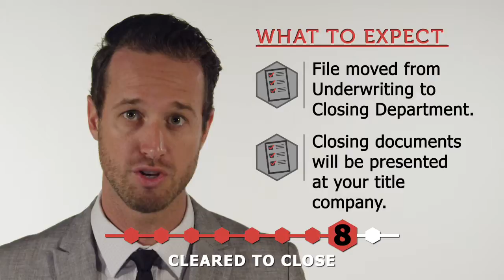Step 8 - CTC